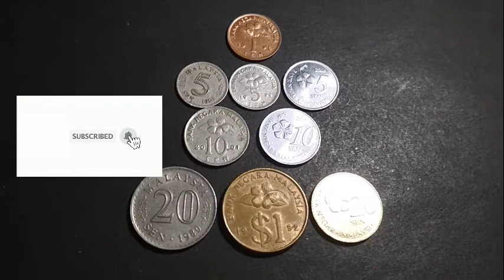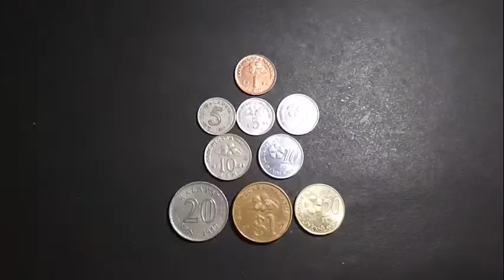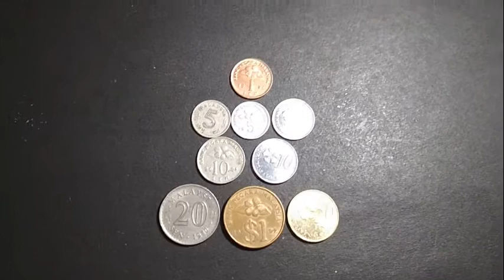250 Subscribers Free Giveaway !!! from India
Hey Guys,

I am very happy to share with you that the channel has crossed 250 subscribers in YOUTUBE (yaaaayy!!!). Thank you all for the support that you provided till now. Hope to get it in coming days also.
I order to share the happiness of this occasion, I am giving away this 9 coins set from Malaysia for one lucky person for absolutely FREEE( yes thats right!!!). It can be you.

Rules of this give away are as follows.

2) Sharing of this video with others is most welcomed, however it will not fetch you extra entry.
3) One comment per person will be considered.
4) Shipping only inside India (Due to current situation the international post from India is not functioning properly, buy once it resumes to proper functioning, I may conduct another giveaway. So keep checking the channel)
5) You need to have a physical shipping address in India.
7)Channel reserves right to change rules at any given point of time.
8) Declaration of winner will happen within two weeks, so keep checking the channel.